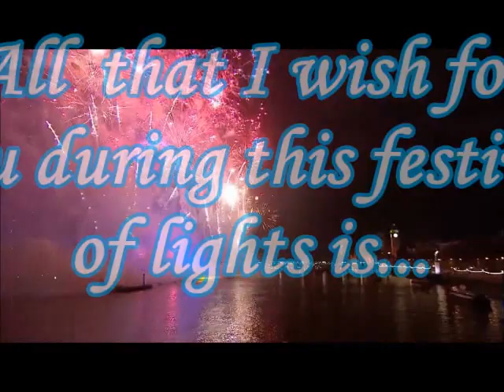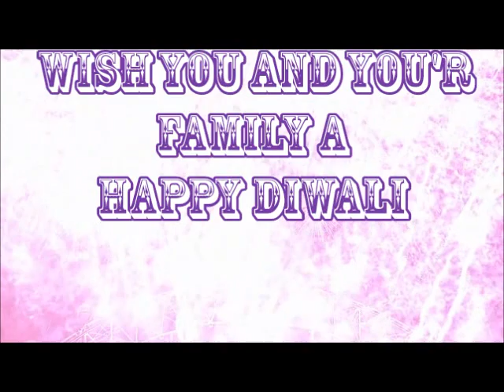diwali best wishes - 2016 fire works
Diwali or Deepavali is the Hindu festival of lights celebrated every year in autumn in the northern hemisphere (spring in southern hemisphere).It is an official holiday in Fiji, Guyana, India,Pakistan,Malaysia, Mauritius, Myanmar, Nepal, Singapore, Sri Lanka, Suriname and Trinidad and Tobago. One of the major festivals of Hinduism, it spiritually signifies the victory of light over darkness, good over evil, knowledge over ignorance, and hope over despair.Its celebration includes millions of lights shining on housetops, outside doors and windows, around temples and other buildings in the communities and countries where it is observed.[10] The festival preparations and rituals typically extend over a five-day period, but the main festival night of Diwali coincides with the darkest, new moon night of the Hindu Lunisolar month Kartika in Bikram Sambat calendar. In the Gregorian calendar, Diwali night falls between mid-October and mid-November.